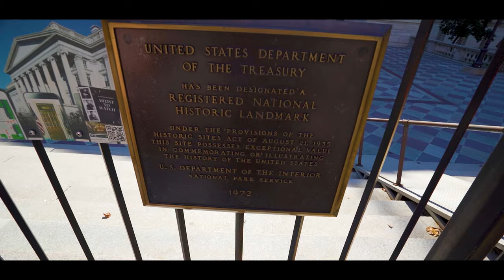USA VLOG 8 | Washington Monument | Weißes Haus | Lincoln & Thomas Jefferson Memorial | Kapitol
My Gear:
Main Camera: Sony Alpha 7 iii
Action Camera: GoPro Hero 7
360° Camera: Insta360 One X